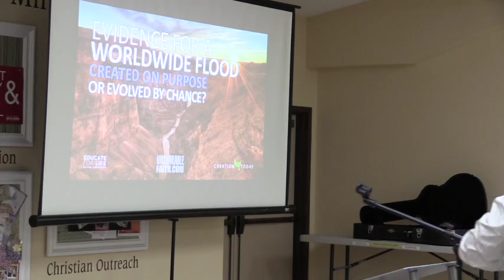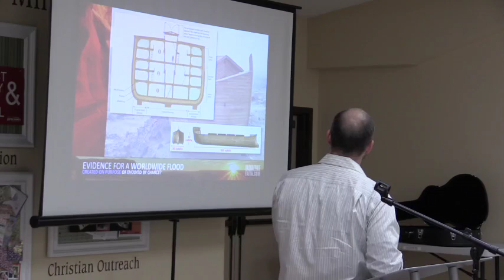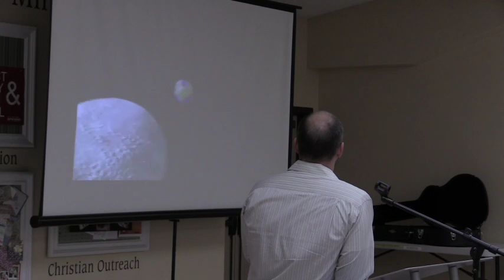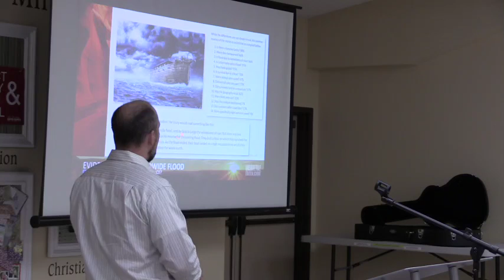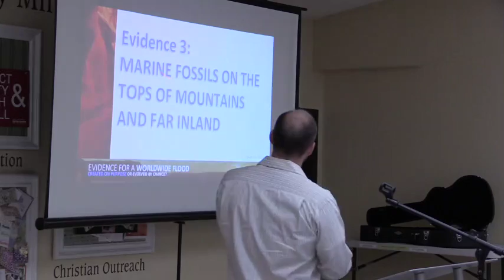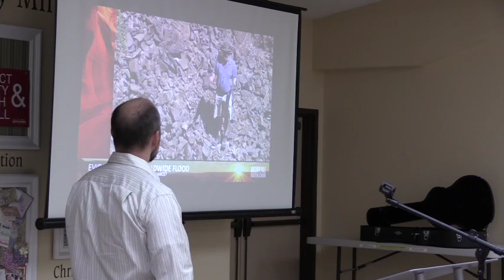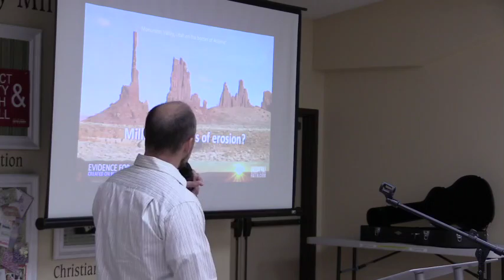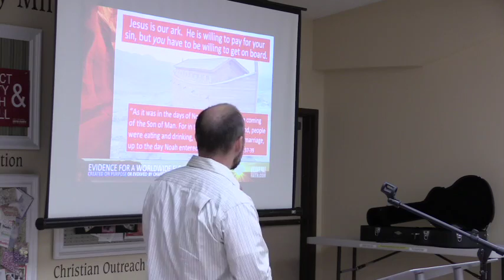Bible & Science - Universal Flood Kevin Conover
Sermon : Scientific Accuracy of the Bible
Message By : Kevin Konover
Preached on Sep 11 2016